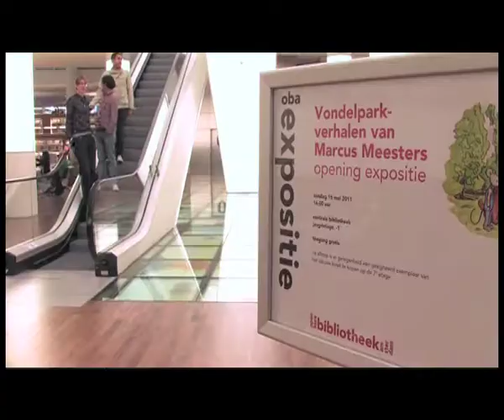De Vondelparkverhalen - Later in het jaar - Boekpresentatie OBA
Na het succes van deel 1 van De Vondelparkverhalen is nu ook deel 2 van deze kinderboekenserie verkrijgbaar, getiteld De Vondelparkverhalen - Later in het jaar. Op herkenbare plekken in het Vondelpark in Amsterdam beleven de dieren uit deze kinderboeken spannende en grappige avonturen.
Auteur Marcus Meesters vertelt in een interview met Brigitte Kaandorp over zijn inspiratie. Ook uitgever Klaas van Eijkern van Free Musketeers komt aan het woord. Voor meer informatie en nieuws over activiteiten rondom het boek